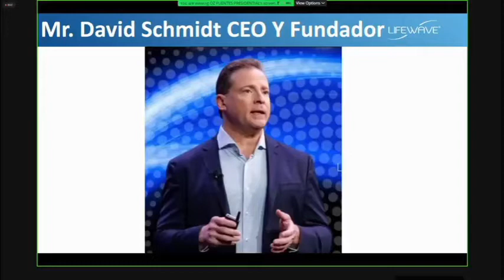Why LifeWave Why Now